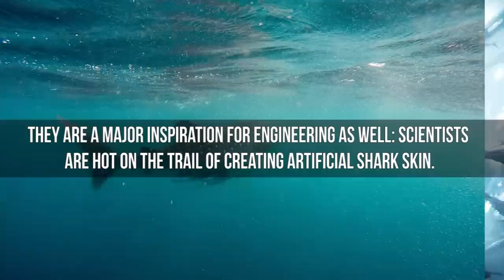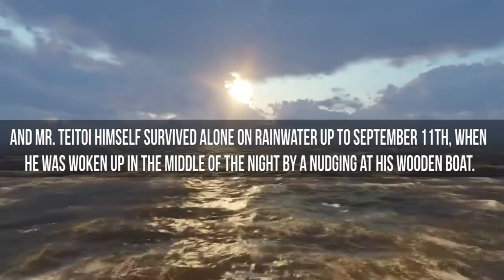10 Friendliest Sharks in the Ocean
Do you love sharks? Check out the friendly sharks swimming under the sea from amazing whale sharks to petting leopard sharks!

5 We’re friends, not food – and both sides can say that
Photo courtesy of San Francisco’s  Aquarium of the Bay, this beautiful snapshot shows one of many reasons why people are fearing sharks less and trying to protect them more. We are not a shark’s prey of choice to begin with, and these critters can actually help us a lot. Swimming with sharks is a booming area of sea and ocean tourism, and diving instructors, marine biologists and conservationists around the world are working hard to educate underwater adventurers about proper shark society etiquette. Not only do they boost the economy, they are a major inspiration for engineering as well: scientists are hot on the trail of creating artificial shark skin.
4 The largest fish in the sea
Gentle giants of the ocean, the whale shark, also known as the largest fish in the sea. Gorgeous creatures with spotted backs and white bellies. You don’t need to fear their wide gaping mouths they only feed on plankton. Good news for us, since whale sharks are a welcomed tourists attraction. They are becoming endangered and the more people get to view these massive creatures up close the better the odds that people will want to help save them. Little is known about how the whale sharks migrate or what their mating patterns are, but it was recently discovered that they eat small fish as well as plankton! If you look at this still taken from a video captured by Conservation International in Indonesia you can see a whale shark with high unusual behaviour. A fishing net that has a hole in it has attracted the whale shark and it starts to  out the little bait fish like a  baby! It’s really incredible.
Fun fact: Individual whale sharks can be identified by the spots on their side!
3 There’s always that one friend that stands out
This is one of those rare moments of interspecies contact that leaves all the netizens everywhere gaping in awe and cuteness overload. The shark in this picture is a tiger shark, one of the most powerful underwater predators known to us, and affectionately rubbing its nose we can see Jim Abernethy, an adventurous scuba diver. This encounter happened off the coast of the Bahamas, and this particular shark is pretty famous for its friendliness. Her name is Tarantino. People who go swimming with sharks as a tourism gig aren’t likely to hang out with tiger sharks, because that’s just a bit too risky for inexperienced divers. They’re right behind the great whites in jumpiness, so it takes a fair few years of training before you can go and strike up a mute conversation with one of them. Tarantino, however, is a famous exception – totally used to divers, and just loves the petting and affection!
2 Smile for the camera, everybody!
Allie Johnstone of Raggamuffin Tours featured this photo on their blog, illustrating a tour of the Hol Chan Marine Reserve where people can come and visit an adorable group of nursing sharks. Although a shark that lives in a man-run marine reserve will obviously be way more tame than a wild one of the same kind, nursing sharks are still among the species that are the most peaceful around humans. They’re the ocean’s couch potatoes. They chill at the bottom, waiting for night time to munch on a fish or squid, and are completely passive towards people unless they’re directly attacked, which makes them ideal buddies for beginner scuba divers and first-visit shark enthusiasts. Their mouths do have a pretty strong suction ability, though, so you probably shouldn’t lean in for a kiss. Maybe stick to high fives like Eli Martinez editor of Shark Diver Magazine does with friendly lemon sharks.
1 The friendly shark that saved a fisherman’s life
Back in 2012, a sea sailing was made a lot less terrible by a shark. Instead of eating a lost fisherman, the shark actually saved his life – just another reason for us to save the sharks in return. Toakai Teitoi from the island of Maiana and his brother in law, Ielu Falaile, were cast adrift in the Pacific Ocean for almost three whole months. Mr. Teitoi’s brother in law was overtaken with dehydration in early July, and Mr. Teitoi himself survived alone on rainwater up to September 11th, when he was woken up in the middle of the night by a nudging at his wooden boat. There was a shark circling him and bumping its nose against the hull. Mr. Teitoi looked up to see the stern of a ship and the crew watching him through binoculars. As soon as he started waving at them, the shark up and left, and Mr. Teitoi was taken aboard and treated, and made a full recovery in time – although he says, for his next trip, he’ll take a plane. If that shark hadn’t of woken him up he might have never been saved.